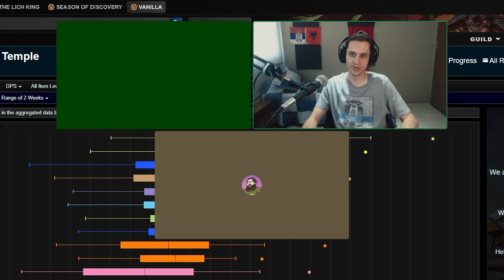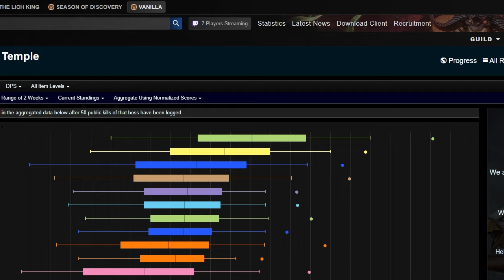SoD Phase 3 Best Classes Meta Breakdown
Featuring @JakeFromTree and @HelloJTello